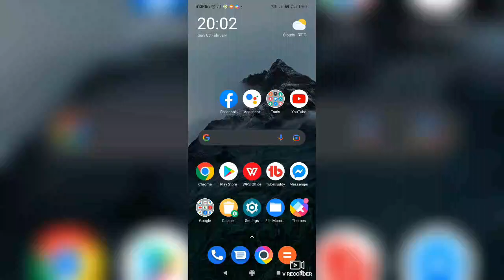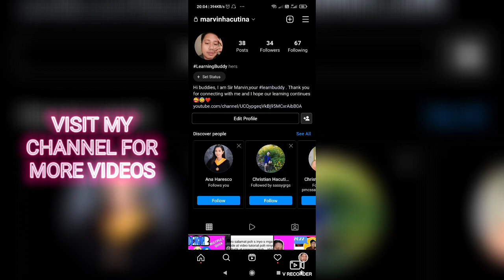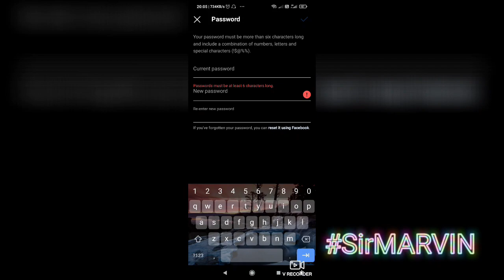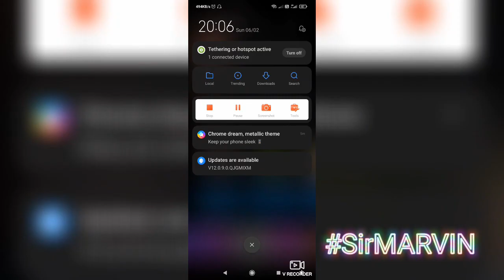How To Find Instagram Password And Username 2022